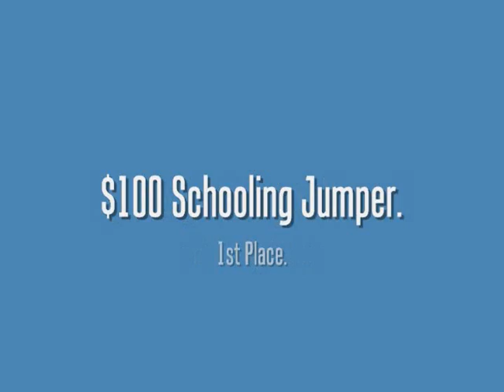Lynnleigh Jumper Show II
Out of order, I know. But I just found these again, and I've got to admit, it's one of my best showings with Graham :) Won both!

BTW He's for sale!

Song: Sparkle Motion by Four Year Strong